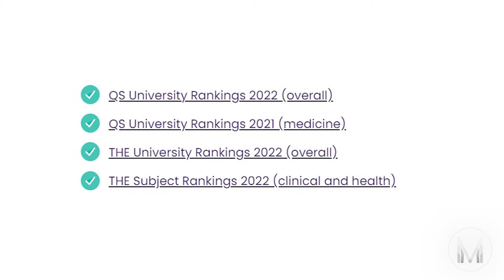Which Medical School is the Best in Australia and New Zealand?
In this video, we discuss the best medical schools in Australia and New Zealand!

We’ll cover the most important tutorials, tips and tricks so you can focus on putting them into practice.

(00:00) - Intro
(00:20) - What is the Top ANZ Medical School in 2022?
(01:08) - Which Ranking Should I Look at?
(01:31) - Top 5 ANZ Medical Schools
(02:57) -  Outro